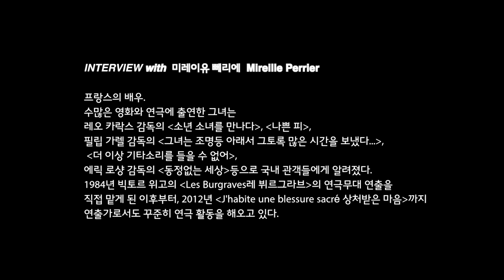Philippe Garrel Retrospective & Exhibition-Mireille Perrier Interview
Philippe Garrel Retrospective & Exhibition - A Dazzling Despair
Host |  National Museum of Modern and Contemporary Art, Korea
Period |  November 25, 2015 ~ Februrary 28, 2016